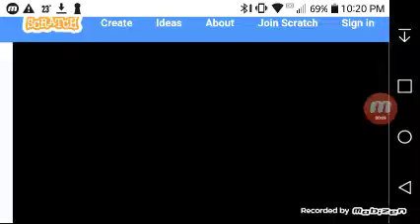finding nemo mine mine mine mine mine mine